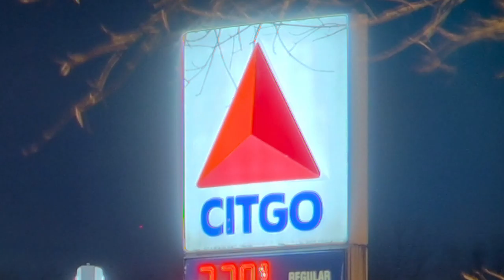Night Photography and my Imagination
It is Video Friday! Come along with me as I take a road trip and look at everyday scenes. That becomes something different when you used your imagination.